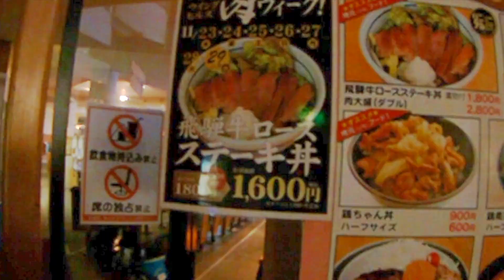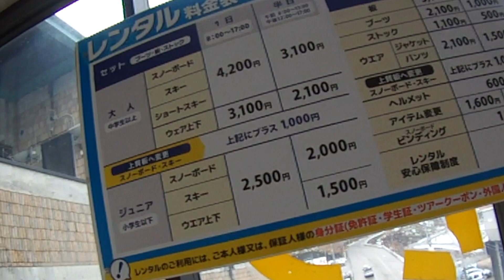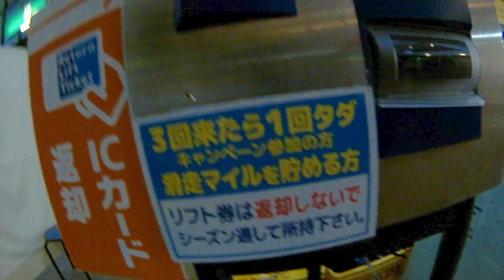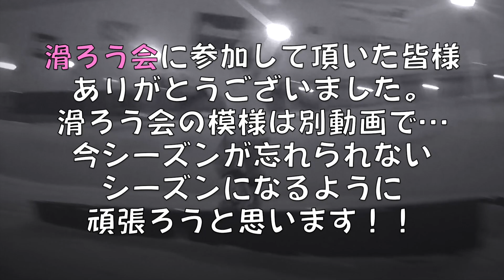【スキー場情報】ウイングヒルズ20171123(祝)【虫くん女子ch】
ウイングヒルズ白鳥リゾート(岐阜県郡上市)で初心者がスノーボード。17-18シーズン始動しました。
当日滑ろう会にたくさんの方に集まっていただき、楽しくスノーボードをしました。

虫くん女子チャンネルTwitter